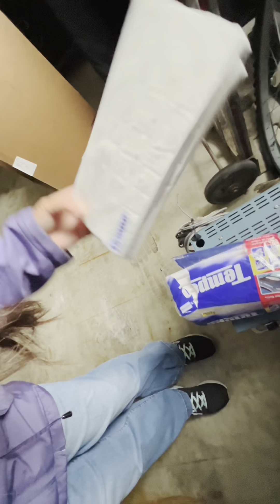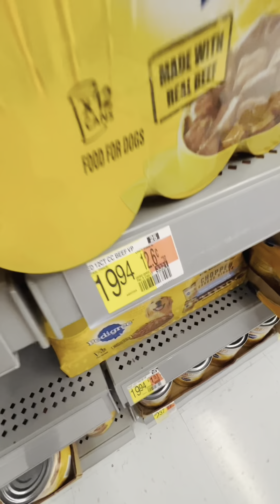BUTI NALANG MAY PAGKAIN SA CAR - Buhay sa Amerika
❤️ SIGE NA SUBSCRIBEMANA PARA MASAYA HEHE ❤️